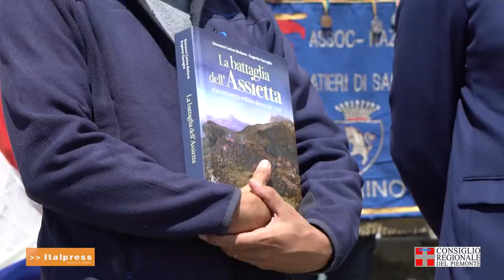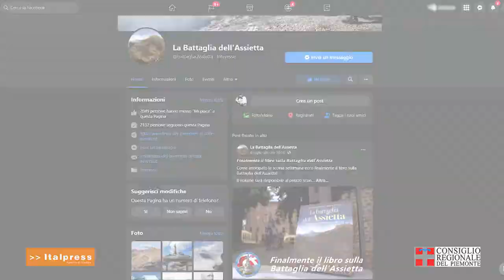Al Colle dell'Assietta la 53esima Festa del Piemonte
Si è svolta, il 10 luglio scorso, la commemorazione dell’epica battaglia che assume particolare rilevanza per la storia locale e che coincide con la 53esima Festa del Piemonte, organizzata come di consuetudine dall’Associassion Festa dël Piemont al Còl ëd l’Assieta. La manifestazione ha visto la partecipazione del presidente del Consiglio regionale, Stefano Allasia e del consigliere segretario Gianluca Gavazza.